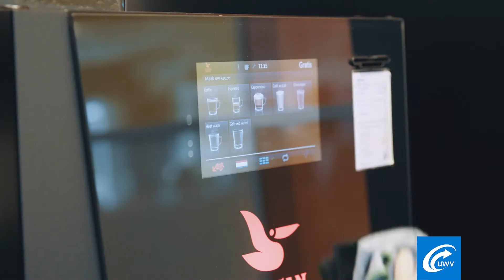UWV geeft u de ruimte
Webben wij u uitgenodigd voor een afspraak? We vragen u dan om een aantal richtlijnen te volgen voor een veilig bezoek aan ons kantoor. In de video ziet u wat u kunt verwachten.

Wij proberen ons werk gewoon te blijven doen. En we willen voorkomen dat het coronavirus verder wordt verspreid. Daarom houden we ons aan de adviezen van het RIVM en de richtlijnen van de Rijksoverheid.

 Komt u vanwege het coronavirus liever niet naar ons kantoor? Neem dan uiterlijk 2 werkdagen voor de afspraak contact met ons op. Hoe u dit doet leest u op Service & contact.